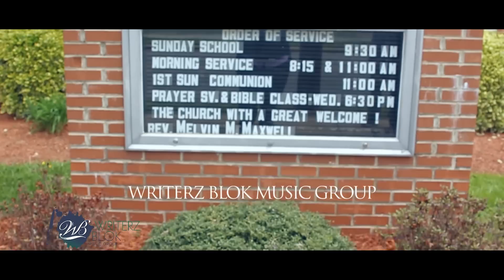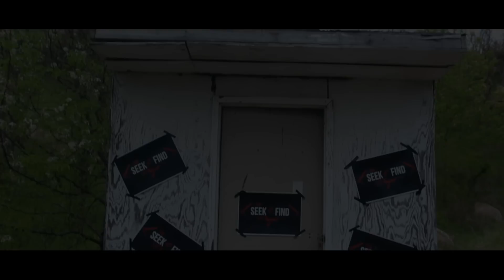The Seek & Find Project "Jesus You're All I Need" Official Music Video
Jesus You're All I Need
Song Written and Produced By: Dennis Garland Jr.
Co-Produced By: DaRon Seigler

Directed by: DaRon V. Seigler
Co-Directed and Edited by: Reginald Carter(Fatboiswagentertainment)

ExecutiveOneManagement
Writerzblok Music Group